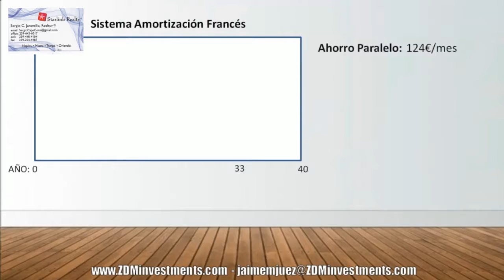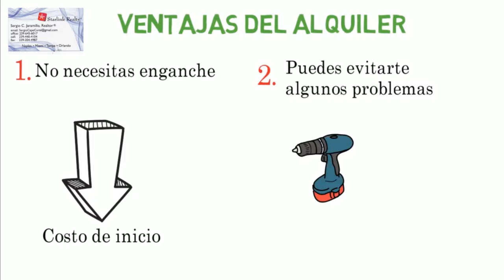VENTA, COMPRA DE CASAS.APTOS,LOTES, REMATES DE BANCOS,FINANCIADAS.FLORIDA